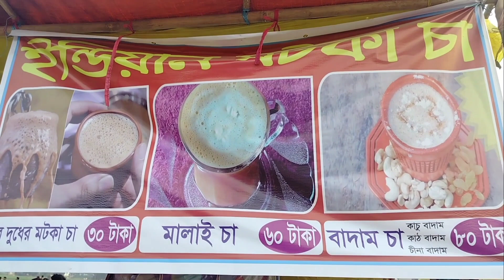মাটির কাপে চা নিউ তান্দুরি চা